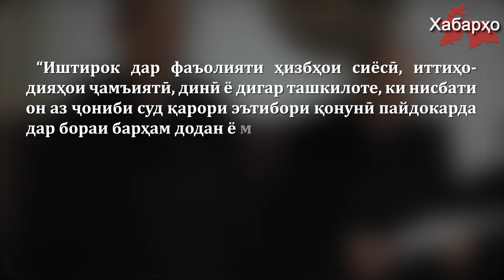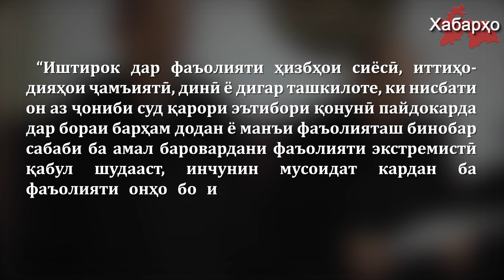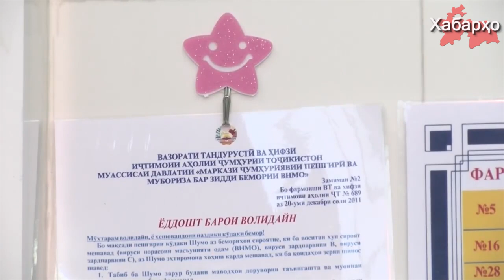Дар Тоҷикистон "ҷарроҳи дил" ба мӯҳлати 5 солу 5 моҳ равонаи зиндон шуд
Дар додгоҳи шаҳри Хуҷанд дида баромадани парвандаи ҷиноӣ нисбати ҷарроҳи машҳури вилояти Суғд Абдумалик Саломов ба охир расид.